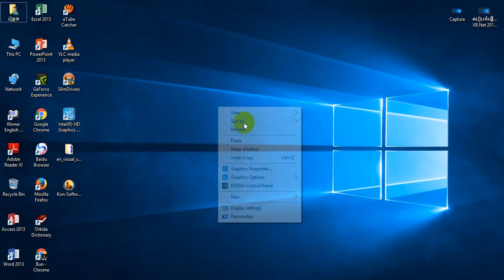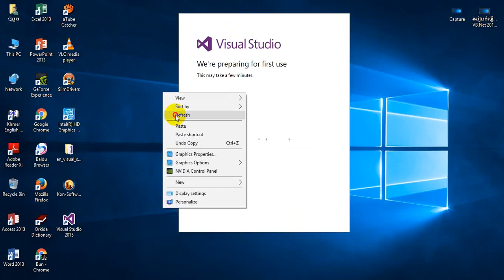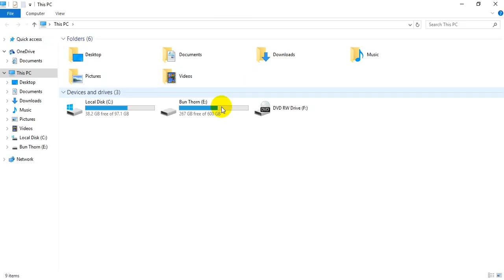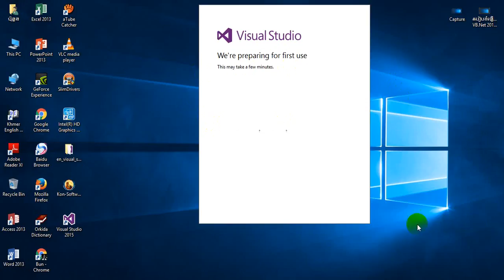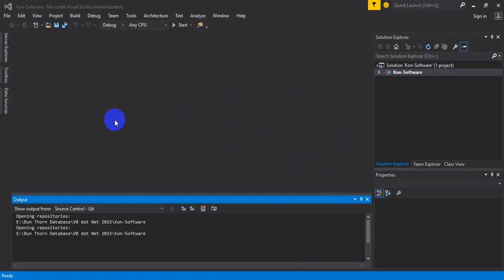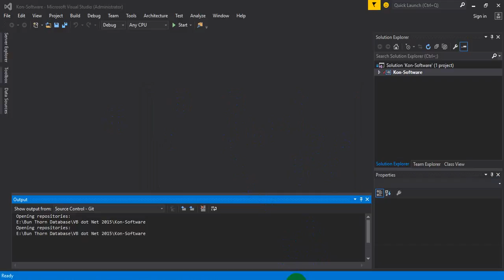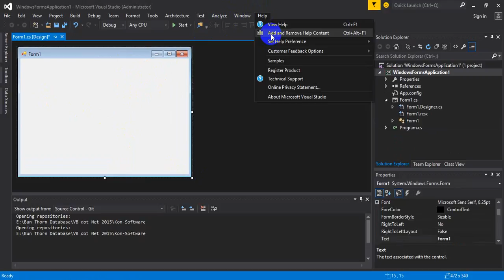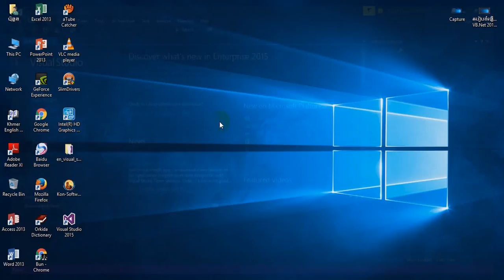របៀបដំឡើងកម្មវិធី VB Net 2015 Microsoft Visual Studio 2015 Part 2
Welcome to Bun Thorn, This channel is for Showing about Technology, Share by Venerable Bun Thorn.
We collected all Khmer smot, Khmer traditional,Technology, Khmer dhamma,And specially Khmer education, and Other knowledge.

Windows 7,
Windows 8,
Windows 8.1,
    *Windows installation*
How to create a bootable USB flash drive to install Windows 8, Windows 7, Windows XP,
How to install Windows 8 from USB Flash
How to install Start Menu for Windows 8 (Stardock Start8 Full Version),
How to disable Windows Update,
    *Microsoft Office works installation:*
How to activate Office 2010 or 2013,
How to install Khmer Unicode ,
How to Asign Language Keyboard on Windows 8,
How to install Fonts Unicode and Limon,
    *Dictionary Installation:*
How to install Khmer English-Dictionary
How to install dictionary (Chuon Nat-Khmer Dictionary)
How to install Dictionary-of-law
How to install build Dictionary 2006
How to install Cambridge Advanced Learner's Dictionary
     *Internet and Social Network Installation:*
How to install Firefox Browser
How to install Google Chrome Browser
How to install Facebook Messenger for Windows 8 on PC
How to install Skype
How to Line for PC
How to install Viber for PC
      *How to download Video, Mp3, more files from Internet:*
How to install Internet Download Manager
How to install IDM CC (Add-ons)
How to disable IDM Update message
     *Security and Anti-virus*
How to install Avast (Avast Internet Security 2014 v. 9.0.2021)
Folder Security Personal 4.1.31
USB Disk Security v6.4.0.1 - Full Version
    *Adobe installation:*
How to install Adobe Photoshop CS3,
How to install Adobe Photoshop CS5,
How to install Adobe Photoshop CS6. ,
How to install Adobe Acrobat Reader,
How to install Adobe Reader,

 *installation Windows*

How to create boot USB,
How to set up windows from USB,
How to set up windows 8 from USB,
How to install windows Xp,
How to install windows 8.1,
How to install windows 10,
How to install Microsoft Office,